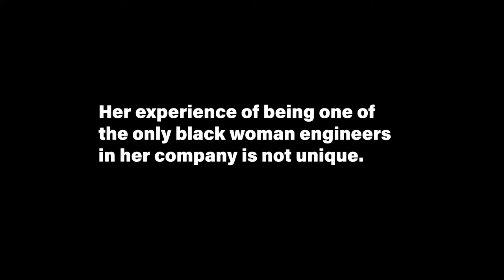Fantasi Curry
"I am a Black engineer. I recognize the need for more Black engineers, more equitable practices and policies, and more diversity and inclusion.  I, therefore, dedicate my research to achieving these goals." ~ Fantasi Curry

This video features Fantasi Curry, a PhD student in the School of Engineering Education at Purdue University. It was recorded for the "We Support Black Engineers" Campaign to listen to and show support for Purdue University's College of Engineering Black students, faculty, staff and alumni.

We invite you to engage with these stories and join us on the journey to build a more inclusive community, together.